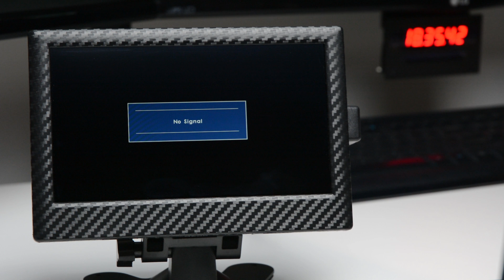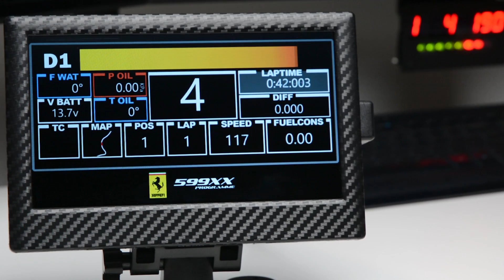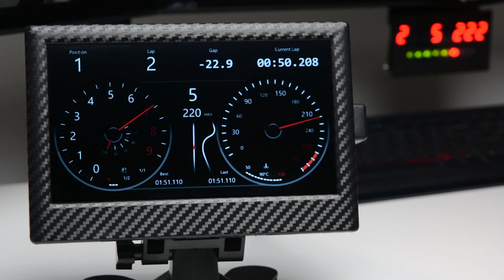DASH STUDIO DISPLAY SIMHUB | SIM RACING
Make this latest dash display for your sim racing rig from Simhub. Dash studio is displayed via HDMI to the color monitor. The displays are customizable and can be made to your liking in the dash studio editor.

Easy to setup, stand alone and can be used in combination with any steering wheel - Logitech, G25, G27, G29, G920, Thrustmaster, Fanatec, or OSW.

SIM HUB SUPPORTED GAMES

    Assetto Corsa
    IRacing
    ProjectCars/ProjectCars2
    Codemasters games (Dirt 2,Dirt 3, Dirt Rally, F1 20XX)
    Euro Truck Simulator 2 / American Truck simultator
    RRE
    Rfactor1
    Automobilista (using Rfactor1 plugin)
    Rfactor2
    LFS
    RBR
    GTR1
    GT Legends
    GTR2 / Race
    Race07
    War thunder

Benefits
Easy to change dash templates within SIMHUB
PC - Plug and play
No soldering or programming.
7" LCD monitor about the same price as a 4.3" nextion
LCD has a higher resolution

Your comments and questions are all welcome.

Please ask any question about the design, build or parts used.
Also share with others who might like to build this project.

Check here for other SIM Projects, MODS and DIY

|SimHub | Credit to Author: Wotever|
|Credit to Butonz for the extra templates|